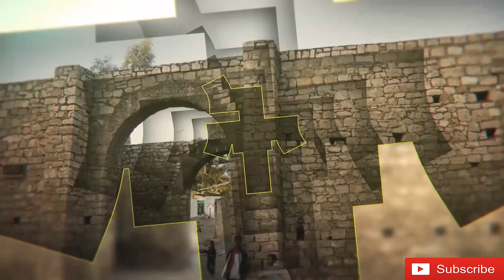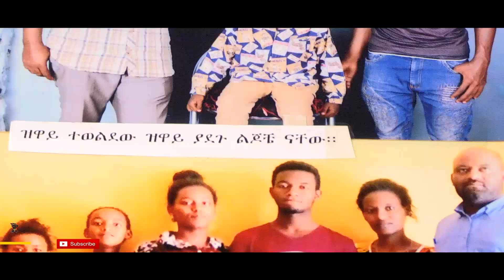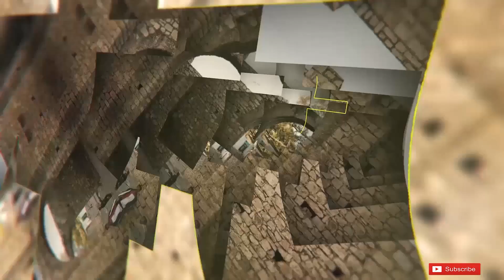…“በዝዋይ የዘር ጥቃት የፈፀሙብን ግለሰቦች በነፃ ተለቀዋል”…Ethiopia:Ethiopis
…“በዝዋይ የዘር ጥቃት የፈፀሙብን ግለሰቦች በነፃ ተለቀዋል”… በብሄር ጥቃት ከዝዋይ የተፈናቀሉት ግለሰብ እሮሮ